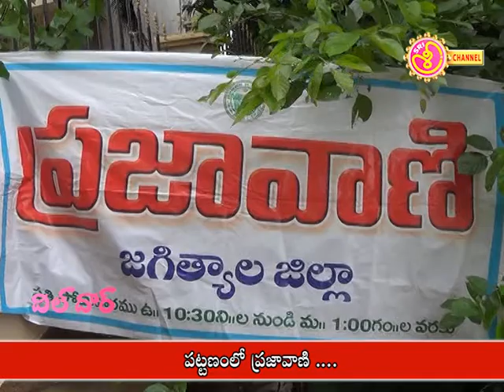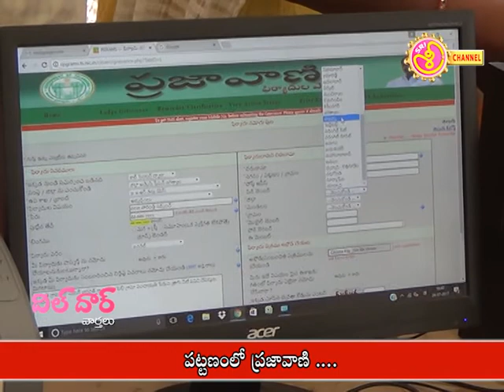24 07 17